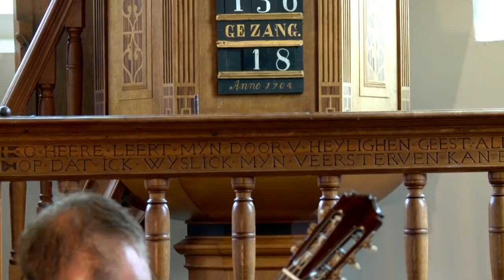Eterna Saudade Dilermando Reis played by Stefan Schmitz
CDs are available on all download shops or streaming portals.

Eterna Saudade is one piece on my new DVD.
Produced by Frank Reijgersberg at Gitaarsalon Enkhuizen

Guitar : Bert Kwakkel Merula Spezial